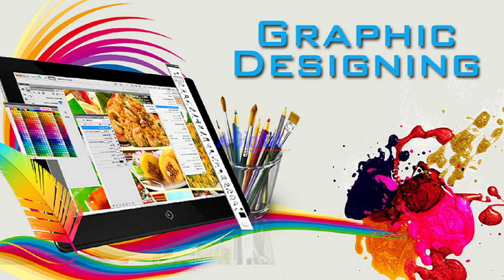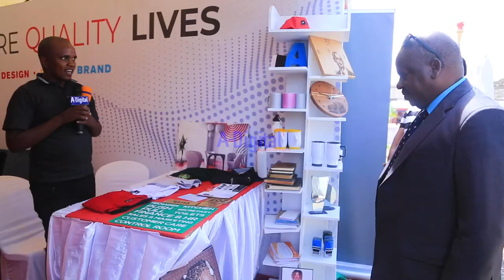KWA HUDUMA ZA PRINTING KEVI BUSSINES MEDIA NAO WAPO HAPA KWENYE TAMASHA LA DODOMA WINE FESTIVAL .